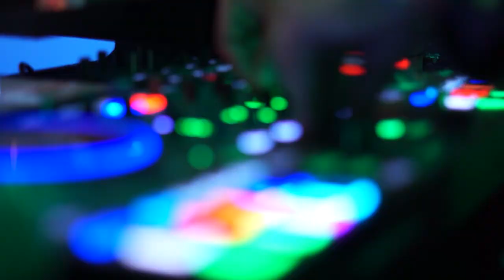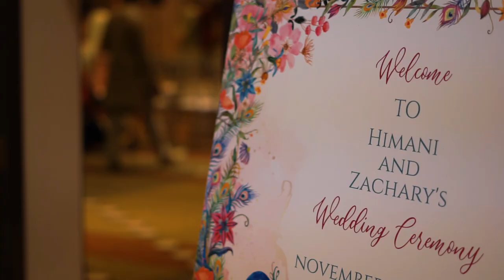Himani & Zachary | DJ Sangeen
Video by Riant Films